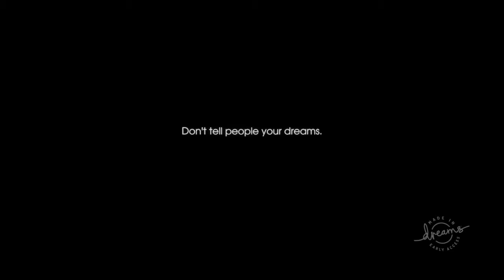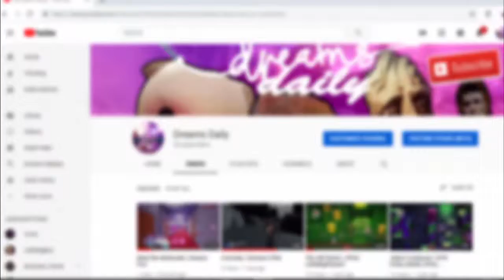Alex's Nightmare! | Awesome Dreams Creations #5 (Dreams Ps4)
Credit to LeviBrunette, SakkusMind, EighBeaux, and SlurmMacKenzie for making those awesome levels!!! See you guys tomorrow :)